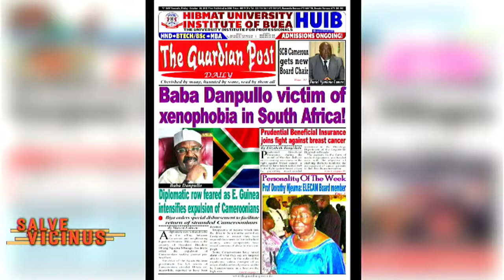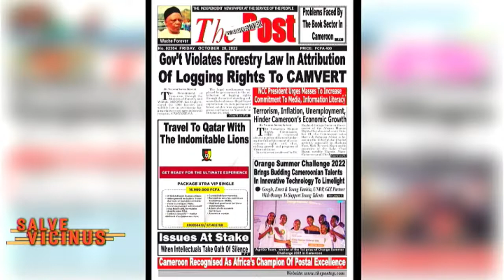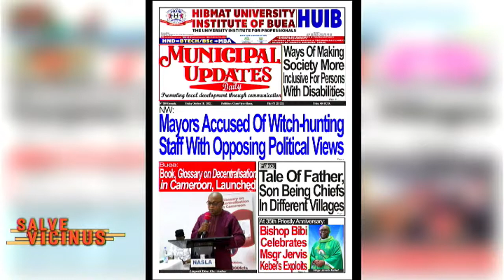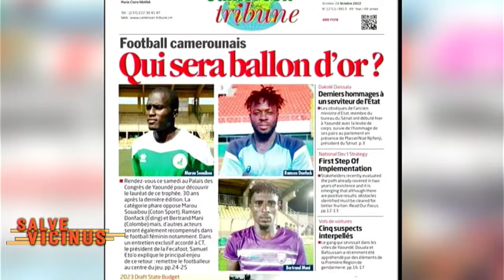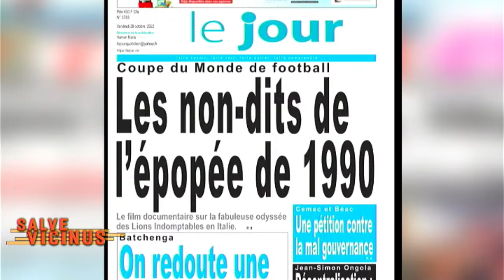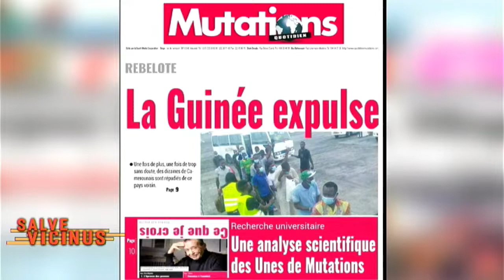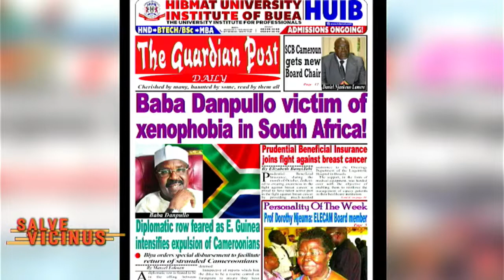WE DO NOT OWN COPYRIGHTS TO THE MUSIC VIDEOS PLAYED DURING THIS BROADCAST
SALVE VICINUS (Hello Neighbor)
Topic : WHO IS THE MOST POPULAR ANIMATOR IN YOUR VILLAGE OR TRIBE?
Hosts : Joyce MBONG / Yanick FONKI